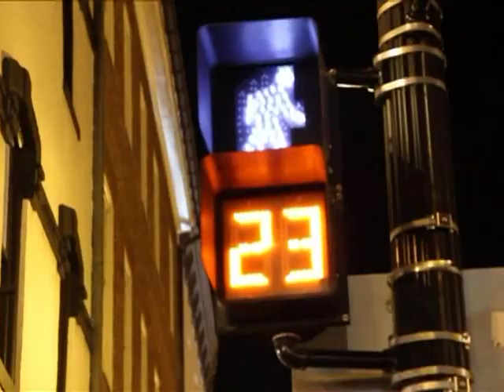Fútbol en peligro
¿Por qué el negocio del fútbol podría estar en peligro?